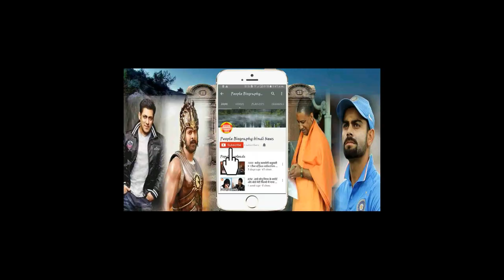वजह सामने आई सलमान ने अभीतक क्यों नहीं की शादी। Reason why Salman does not get married yet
All About Hindi Bollywood News Hindi वजह सामने आई सलमान ने अभीतक क्यों नहीं की शादी। Reason why Salman does not get married yet